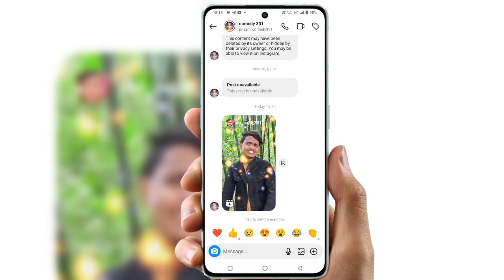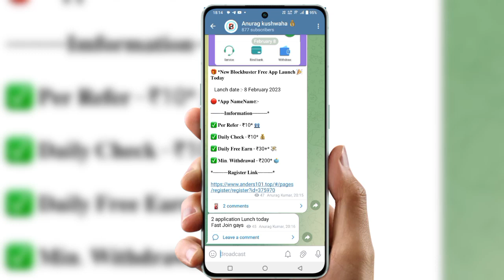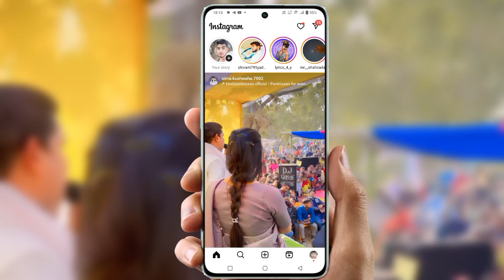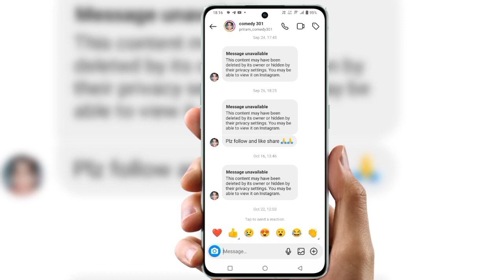instagram message unavailable | how to see online in instagram if they hide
Cover Topic :-

this content may have been deleted by its Own
how to see message unavailable on instagra
instagram message unavailable problem
how to fix message unavailable on instagram
instagram par message unavailable problem
how to see unavailable message on instagra.
how to see online in instagram if they hide
insta par message unavailable problem
instagram login problem
instagram message type not supported yet
instagram settings
instagram unavailable message
message problem
simran
story unavailable kyu hota hai